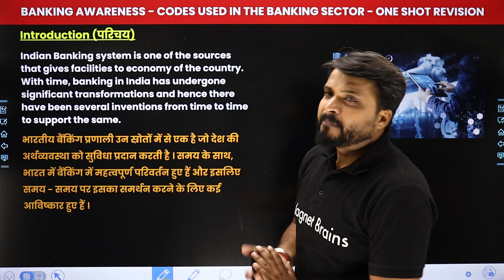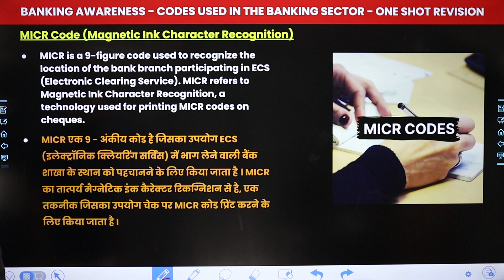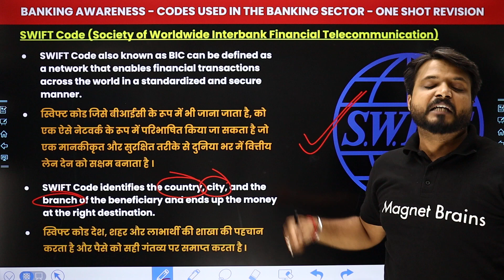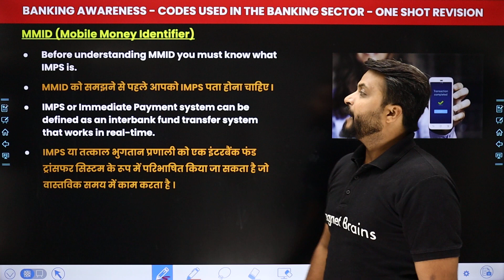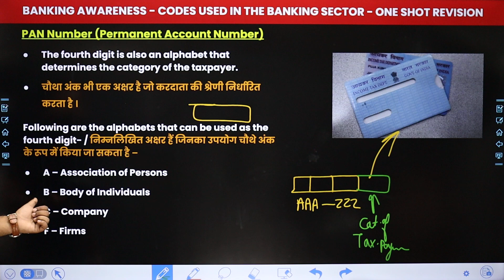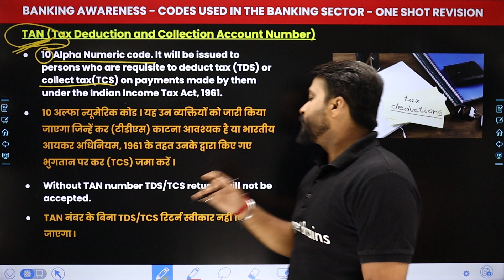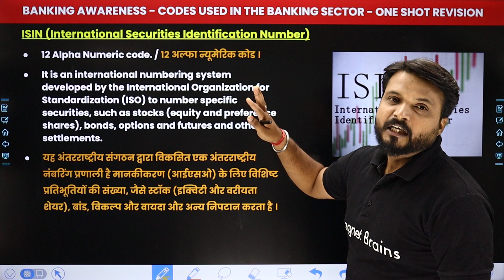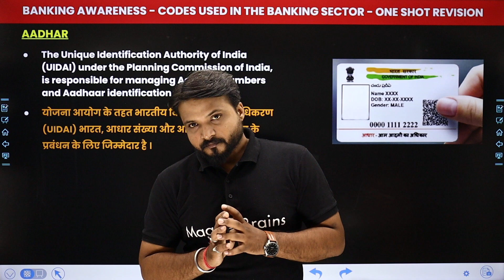Codes Used In Banking Sector - One Shot Revision | Banking Awareness | Foundation Course 2022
✔️ Exam Name: SBI PO, SBI Clerk, IBPS RRB PO, IBPS PO, IBPS Clerk, RBI Assistant, RBI Officer Grade B , RBI Officer Grade C, RBI Office Assistant, NABARD, SIDBI,  LIC, NIACL, NICL, OICL, UIIC, IRDA and Other Bank and Insurance Exams
✔️ Paper: Banking and Financial Awareness
✔️ Topic Name: Codes Used In Banking Sector - One Shot Revision | Banking Awareness | Foundation Course 2022
✔️ Topics Covered In This Video (By Yadvendra Sir): One Shot Revision of Codes Used In Banking Sector in India has been explained in this video

banking awareness for bank exams pdf
banking awareness mcq pdf 2022
banking awareness notes
static banking awareness pdf
banking awareness syllabus for bank exams